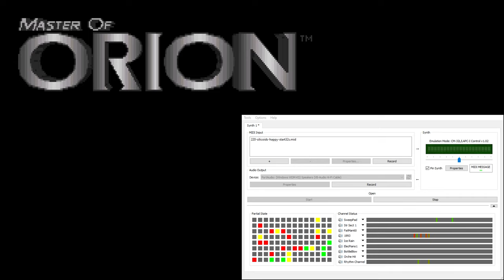Master of Orion CM-32L OST - Silicoids Happy (Extra Reverb)